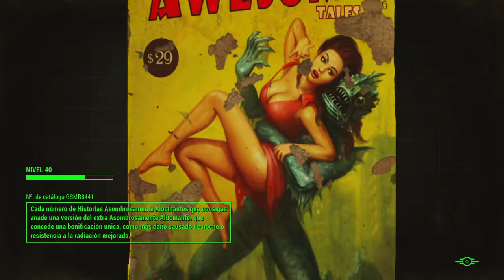Fallout 4 | Capitulo 35